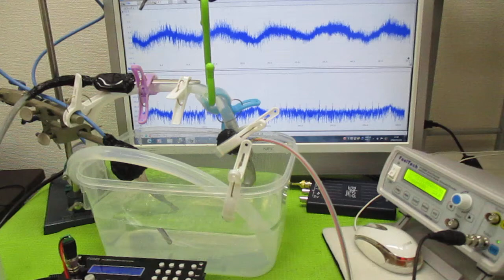オリジナル超音波システムの開発技術（音響流制御） ultrasonic-labo